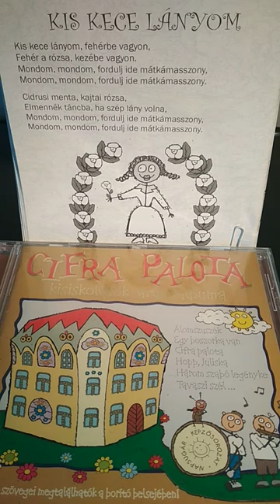Kis kece lányom / Cifra palota